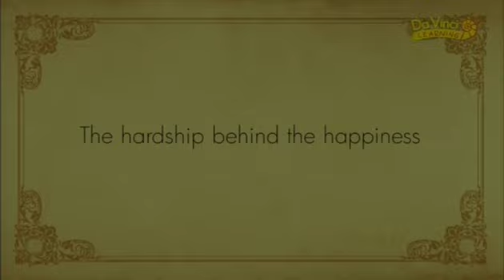A művészet története (6. rész) - Rokokó művészet és akadémikus művészet a 18. században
A barokk stílus két évszázada a kultúra, a tudományok fejlődésének ragyogó korszaka. Nagy jelentőségű felfedezések születtek a tudomány számos területén. A barokk képzőművészet az időben lejátszódó cselekményt, a történést akarja bemutatni, még akkor is, ha portré szerűen csak egyetlen alakot vagy pl. valamilyen tájat ábrázol. A térben szabadon áramló, lendületes vonalvezetést kedveli. Megmozgatja a formát s ennek érdekében előszeretettel aknázza ki a fény és az árnyék festői ellentétét.